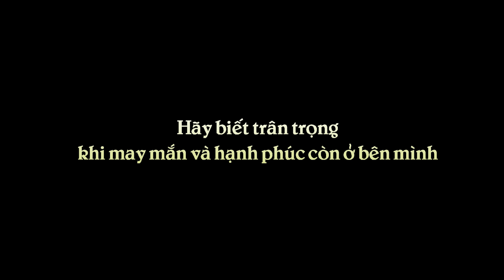Thư Ký Và Giám Đốc Mê Muội LÀM ĐIỀU BẤT NGỜ Giữa Công Ty Khiến Ai Cũng SỬNG SỐT | Phim Ngắn Hay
Đây là phim ngắn mới của Lạ Chuyện, một giám đốc công ty chỉ vì mê muội mà nghe lời thầy tướng số cặp với cô thư ký nóng bỏng ngay tại văn phòng công ty. Hai người ngoại tình và làm những điều bất ngờ giữa ban ngày.
Đây là phim ngắn được chuyển thể lại ở một góc nhìn khác của đời sống xã hội với mục đích tích cực, nhắn gửi thông điệp đến mọi người, hãy biết trân trọng khi may mắn và hạnh phúc còn ở bên mình.
LẠ Chuyện: Kênh sản xuất phim ngắn mang nội dung bí ẩn và hài hước hàng đầu Việt Nam.
SẢN XUẤT VÀ THỰC HIỆN:
🔰 Sản xuất: Bigsouth Media
🔰 Chỉ đạo sản xuất: Nguyễn Nam
🔰 Đạo diễn: Minh Nhựt
🔰 Quay phim - Dựng phim: Minh Nhựt - Minh Nguyên
🔰 Kịch bản: Thiện Khiêm
🔰 Hỗ trợ SX: Minh Nguyên
🔰 Diễn Viên: Hạnh Sama - Thanh Long - Yan Lưu

THƯƠNG HIỆU ĐỒNG HÀNH:
🔰 Công ty Thiết Kế Thương Hiệu BIGSOUTH BRAND
☞ Chuyên thiết kế: Logo, Nhận diện thương hiệu, bao bì, poster, profile và sản xuất phim TVC quảng cáo, phim doanh nghiệp, phim viral